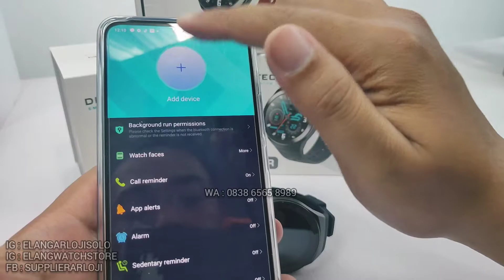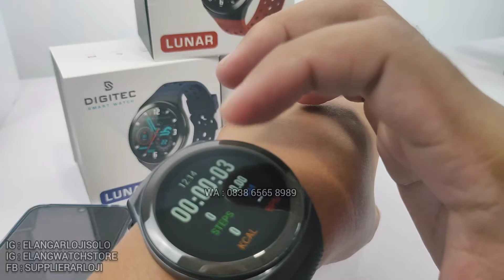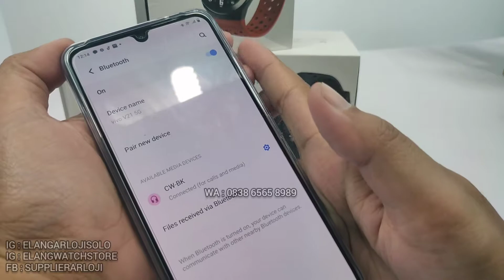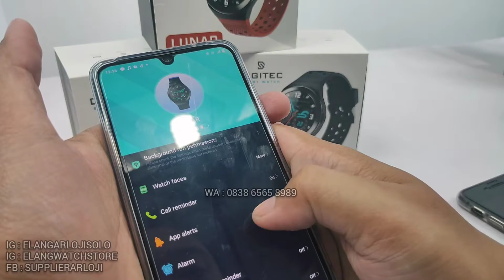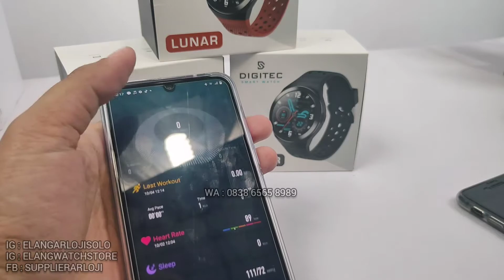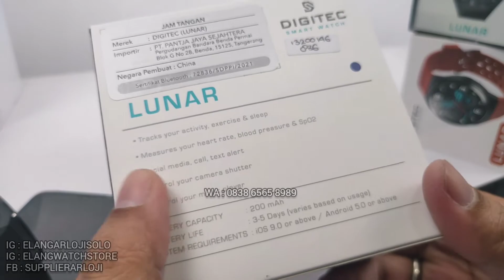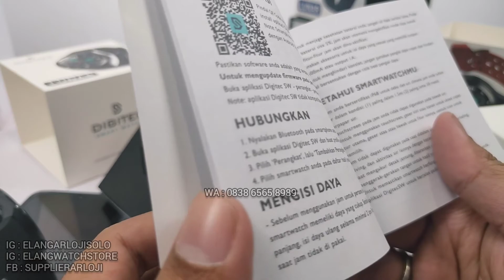DIGITEC LUNAR : DIGITEC FITUR LENGKAP BISA TELEPHONE TERBARU (2021)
REVIEW DAN DETAIL JAM TANGAN DIGITEC LUNAR TERBARU.

Belanja Online?

Just contact =
ELANG ARLOJI
Jl. Kebangkitan Nasional No 34
Solo 57141